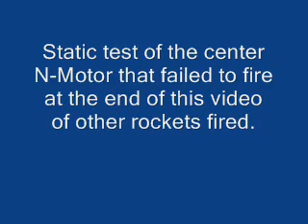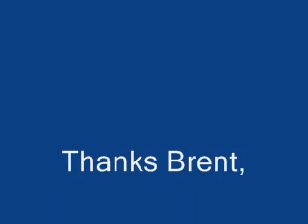Predator Rocket LAST FLIGHT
The last flight of Brent Dougherty's Predator. The center motor failed to ignite causing the rocket to break apart on the desert floor. The video clip shows some rockets of Brent and of others that day in Lucerne Valley and ends with a static firing of the center motor removed from the Predator at the FAR site (Friends of Amateur Rocketry) also in the Mojave Desert of California.